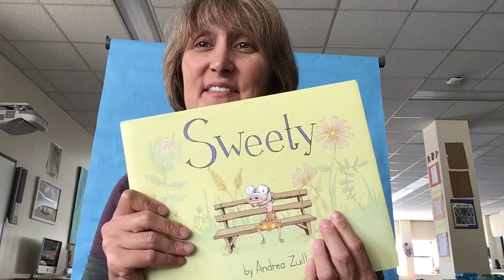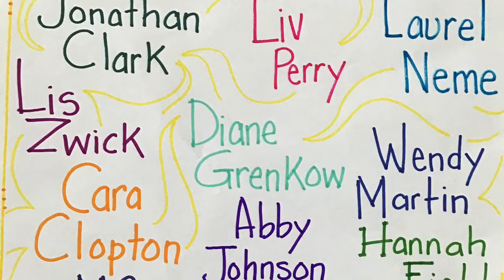Sweety by Andrea Zuill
Vermont Red Clover Book Awards